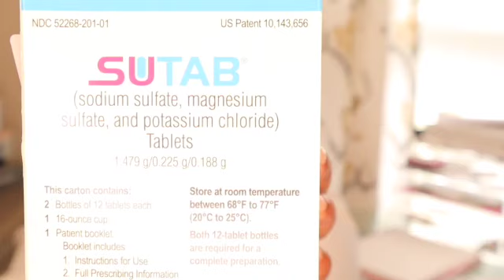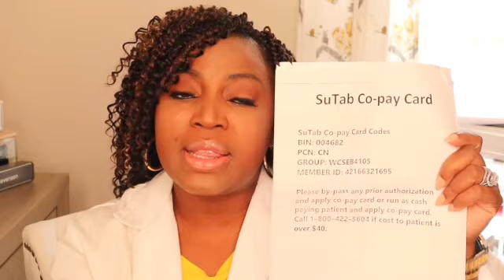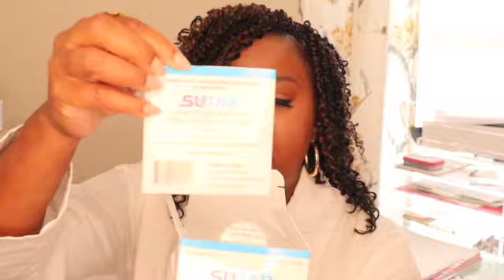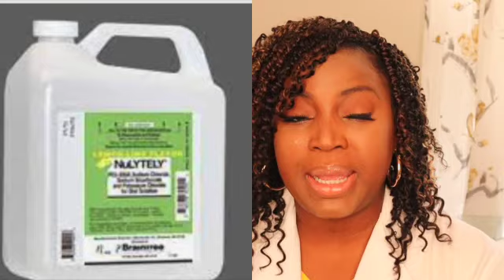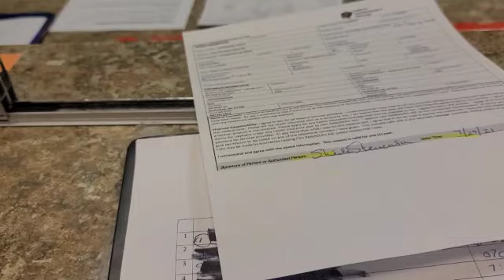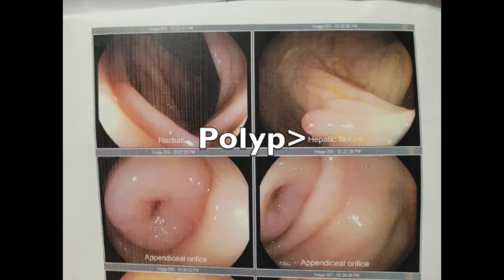Prevention is worth all the effort!!! COLONOSCOPY TIME| NEW PREP 2022| SHE'S SNOBBISH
Hi Snobs!!!

I wanted to take you all with me as I get my first colonoscopy.  Prevention is worth everything so please take the time to make sure you are on schedule for your colonoscopy if you are 45 years old and up.  Also if you have some digestive issues please consider a colonoscopy if your physician recommends it.  It's pain-free and literally no downtime except for the day you have it done.